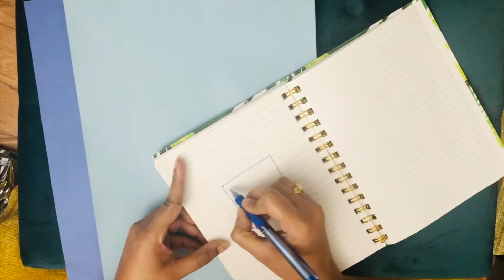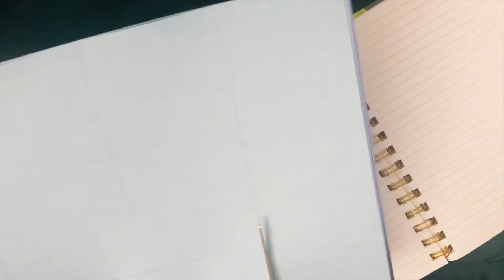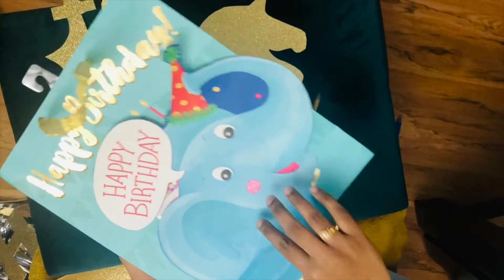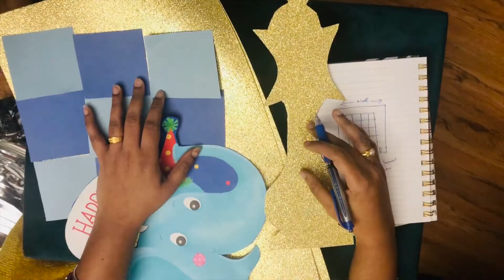Husband Birthday Decor ideas 2020|DIY|Chess Theme |Cake |Teluguvlogs from USA |Life In Little Things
This video is about how I celebrated my husband birthday.